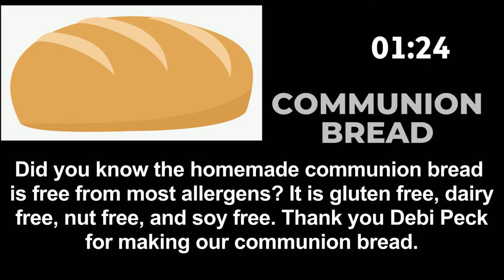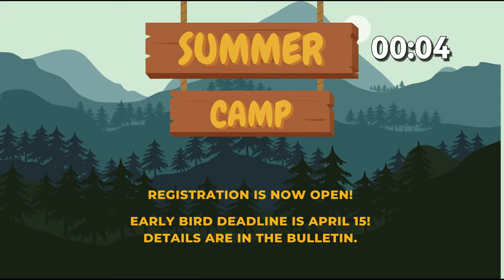April 14, 2024 - Lakeview Church of the Nazarene - Pastor Danene Vaughn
Burden of Proof Series - Pastor Danene Vaughn
1 John 3:1-7